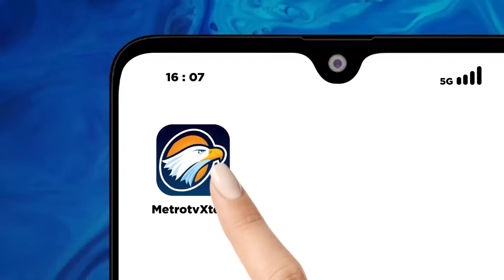Debat Ketiga Capres, TPN Klaim Ganjar Dapat Respon Positif dari Medsos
MetroTV, Debat ketiga yang digelar pada Minggu malam 08 Januari 2024 sukses digelar. Para tim pemenangan dan relawan masing-masing mengklaim bahwa para calon berhasil memberikan yang terbaik di debat.